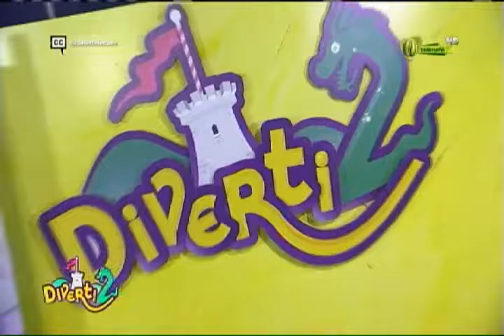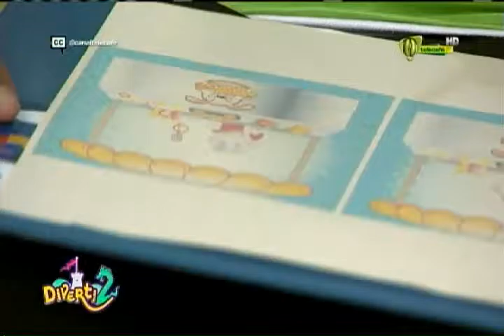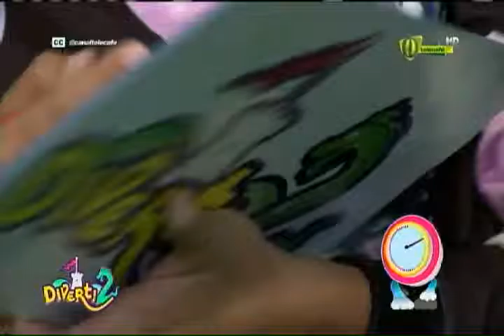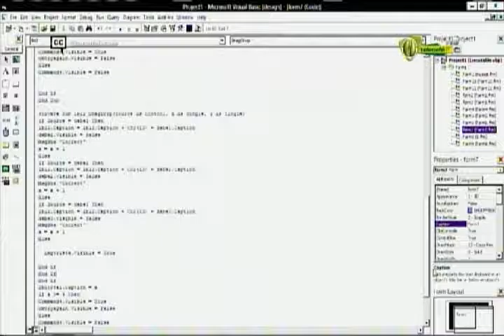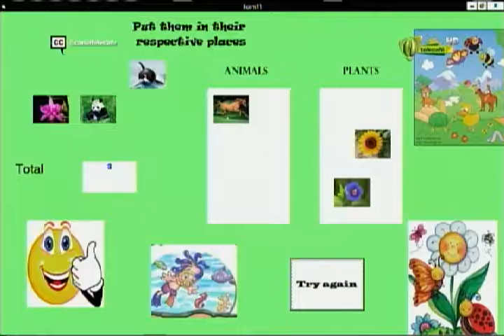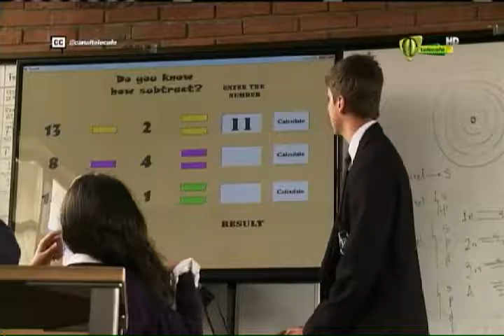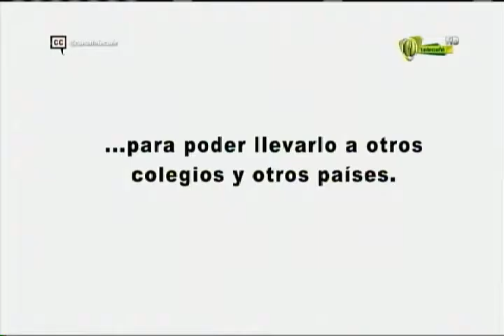Diverti2 8 de marzo 2016 Telecafé